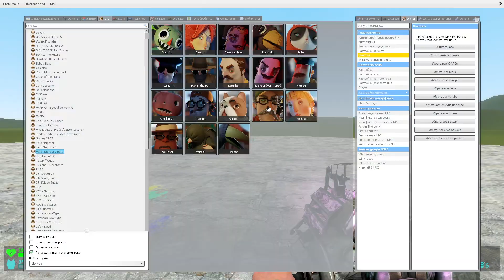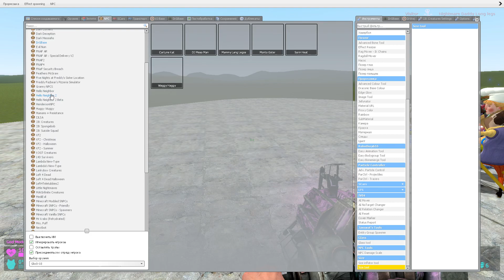NEW 3D CLONES MEMES POPPY PLAYTIME DJ CARTOON CAT FNAF GATOR HELLO NEIGHBOR CHARACTERS in Gmod !